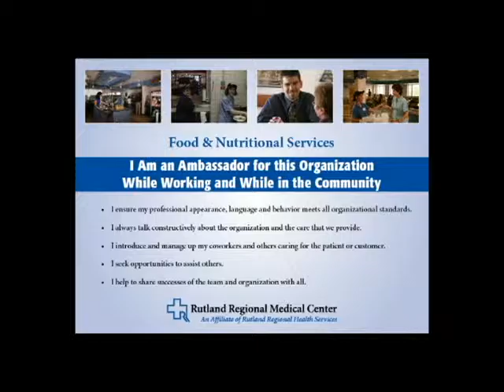RRMC SS Food Services